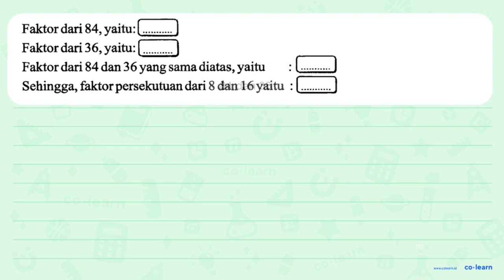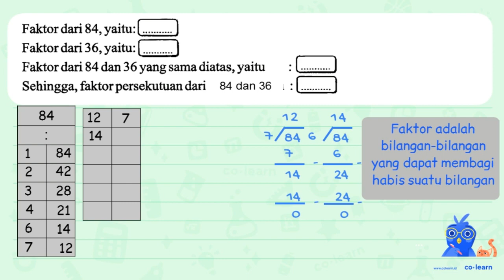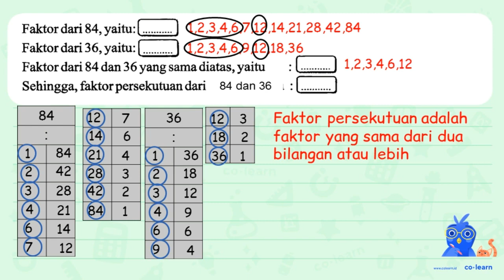Faktor dari 84, yaitu:| Faktor dari 36,yaitu: Faktor dari 84 dan 36yang sama diatas,yaitu Sehingg...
Faktor dari 84, yaitu:| Faktor dari 36,yaitu: Faktor dari 84 dan 36yang sama diatas,yaitu Sehingga, faktorpersekutuan dari 8 dan 16yaitu

Topik atau Materi: Faktor Bilangan - KPK dan FPB - Aritmatika - Matematika Kelas 4 SD - K-13 Revisi

00:00 : Bedah Soal
01:00 : Konsep, rumus dan pengertian Faktor Bilangan
01:18 : Langkah penyelesaian soal
02:01 : Jawaban akhir
02:31 : Penutup